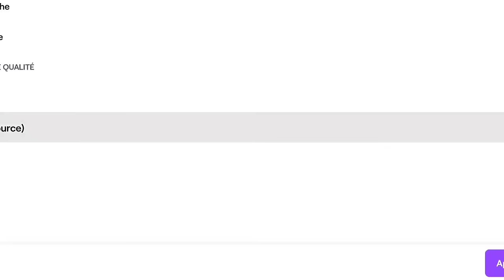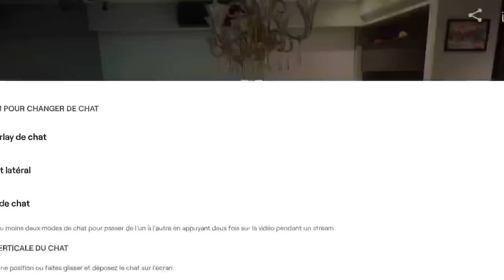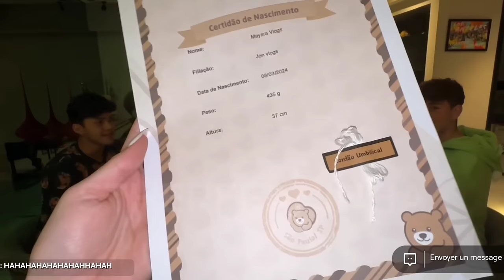Live do pijama - Mayara, Caio, Luan & Felipe - parte 1